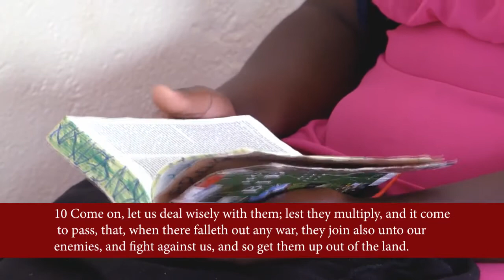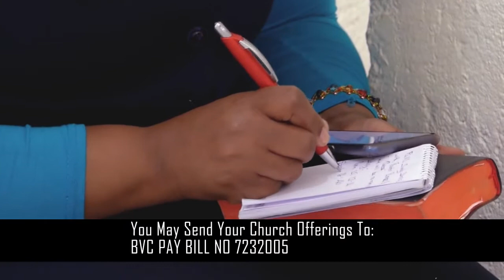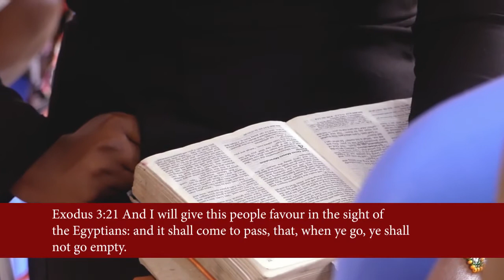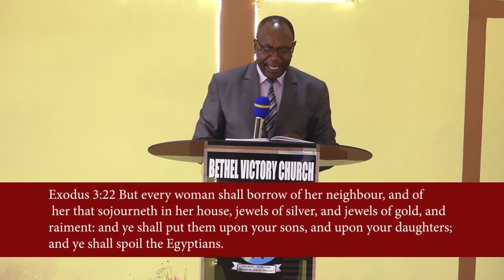No More Delay In Your Vision Part 2 Pastor David Bress BVC KITI NAKURU